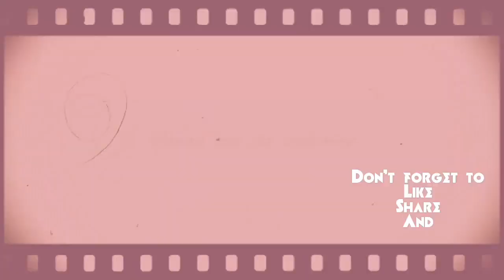GARDENING BE LIKE IN UK